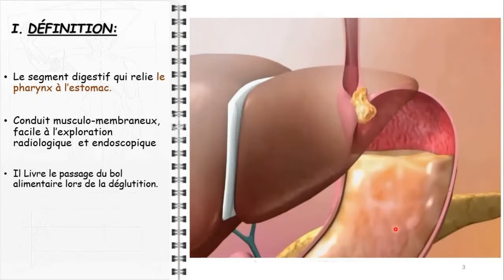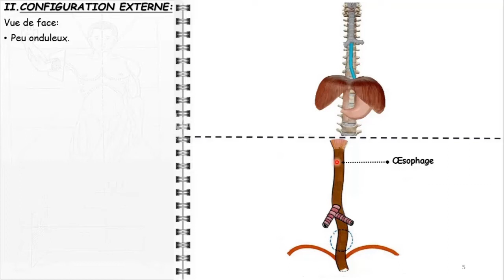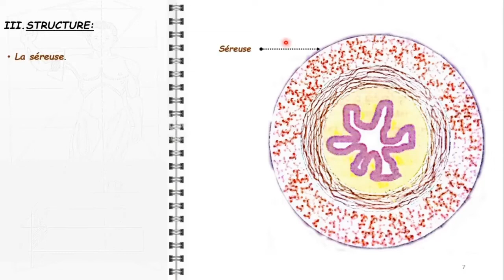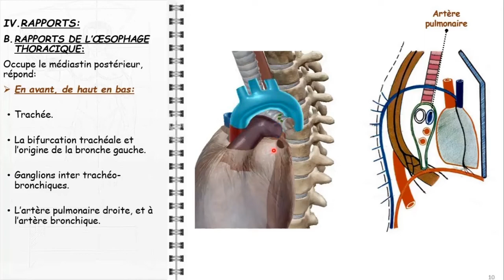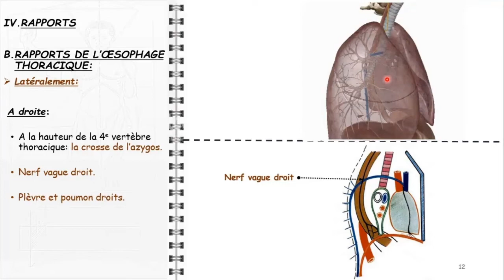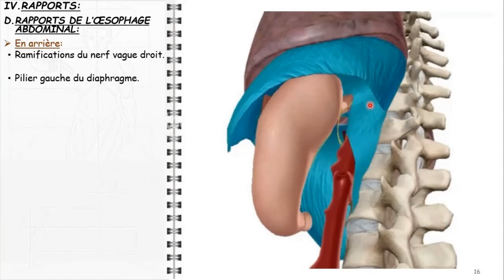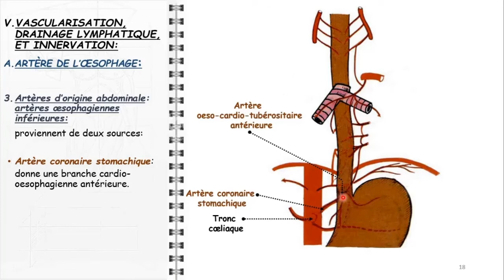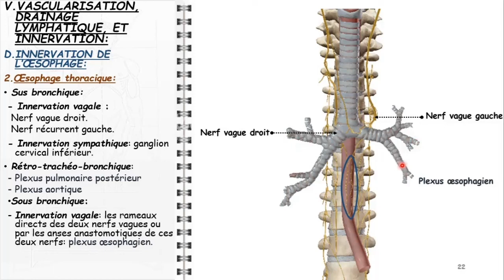ANATOMIE FMPM ŒSOPHAGE